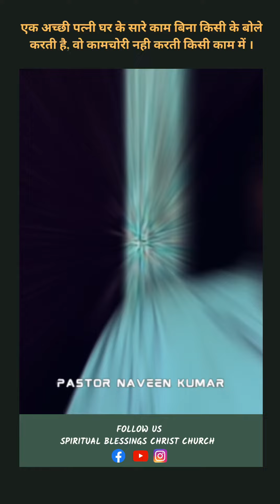एक अच्छी पत्नी कामचोरी नही करती किसी काम में ll A good wife does not steal in any work.